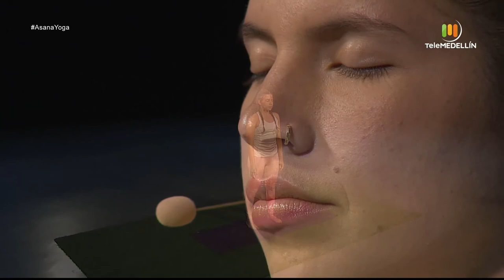Práctica de saludo al sol [Asana yoga 2021] Telemedellín